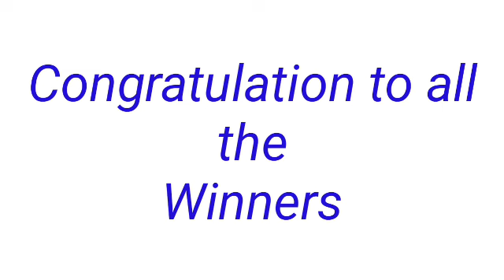STL - MUNTINLUPA CITY August 2, 2022 2ND DRAW RESULT